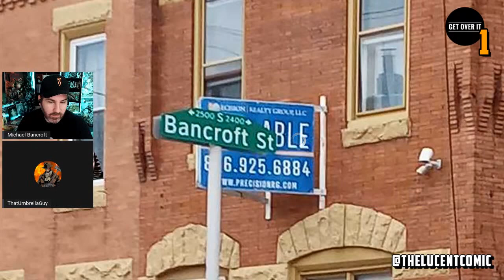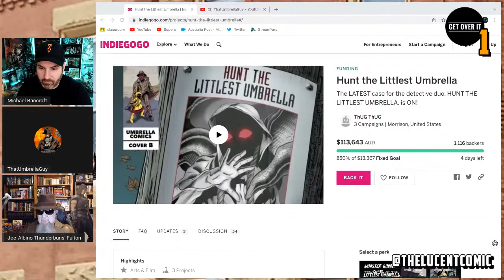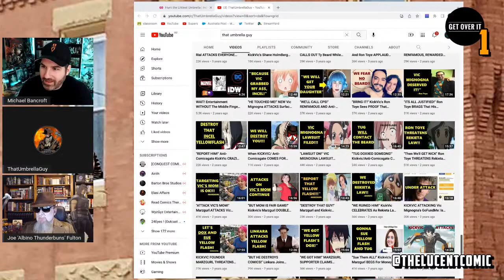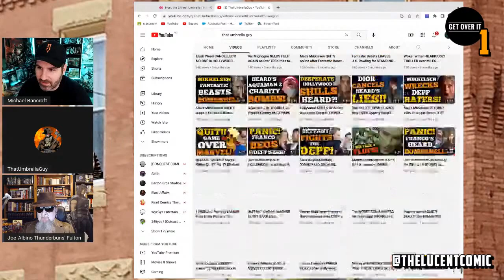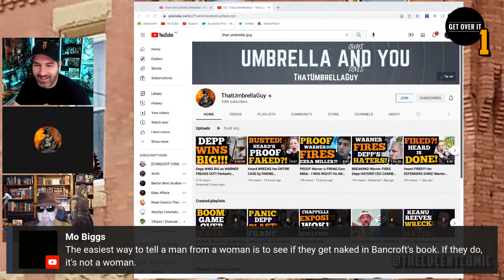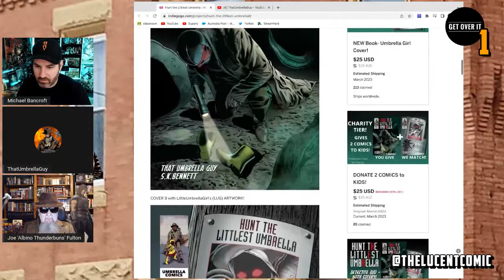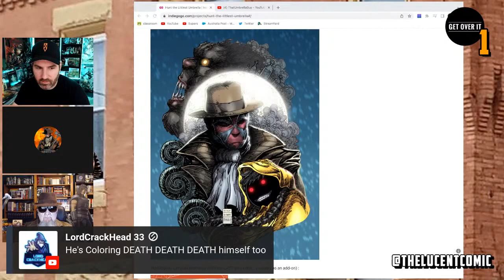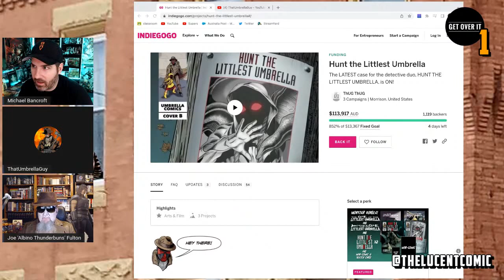Building a BIG YOUTUBE Channel w/ THAT UMBRELLA GUY!!! + Hunt the Littlest Umbrella